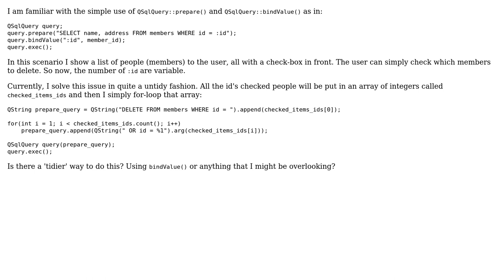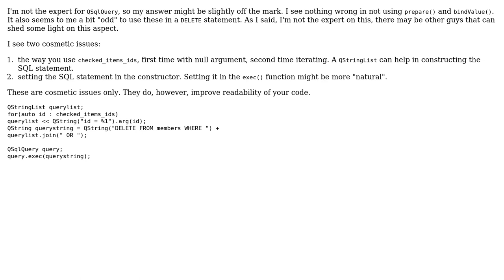Using QSqlQuery::bindValue() for variable number of placeholders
With thanks & praise to God, and with thanks to the many people who have made this project possible! | Content (except music & images) licensed under CC BY-SA | Music | Images & others | With thanks to user Wim user user23573 user Jamal and the Stack Exchange Network Trademarks are property of their respective owners. You are responsible for your own actions.